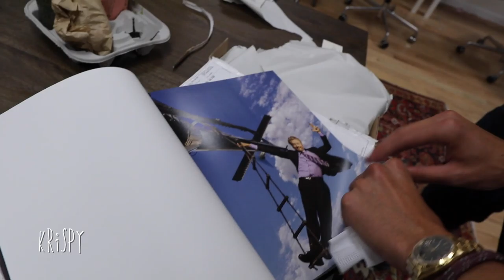MOVING TO DUMBO?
Krispyshorts vlog47: Jerry Media took it to the skreets of DUMBO to look for Office Space and also got to see Elliot and myself in Red Blooded American, a krispy new book.